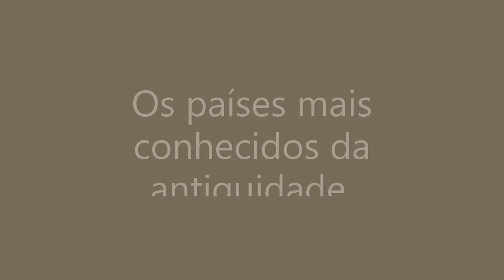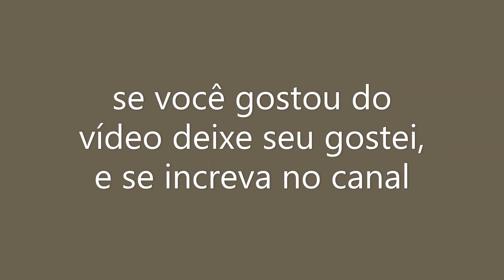Os países mais conhecidos da Antiguidade